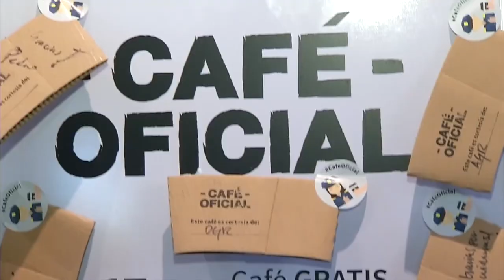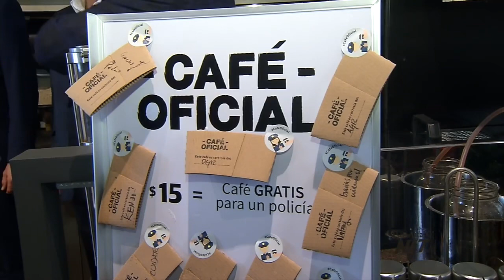Reconocen a policías pagando el café / Café Oficial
‪Empresarios invitan a ciudadanos a participar en iniciativa CaféOficial, como muestra de agradecimiento a los policías de San Pedro, Garza García por su labor.‬